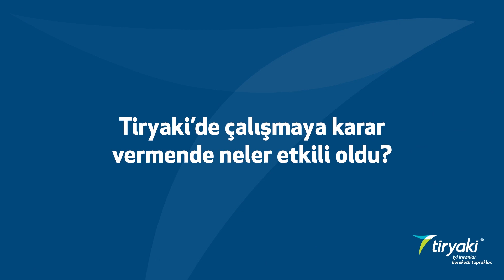İyi Ki Tiryaki Anları I "Tiryaki’de çalışmaya karar vermende neler etkili oldu?"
İyiKiTiryakiAnları serimizin ikinci videosunda çalışma arkadaşlarımıza “Tiryaki’de çalışmaya karar vermende neler etkili oldu?” diye sorduk ve hepsi kendi deneyimlerini anlattı.